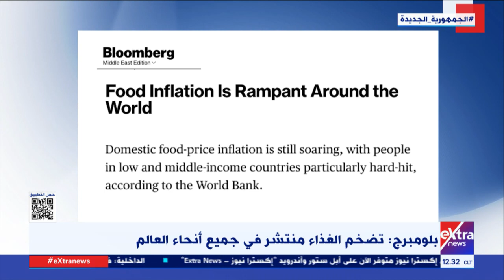غرفة الأخبار| بلومبرج: تضخم الغذاء منتشر في جميع أنحاء العالم